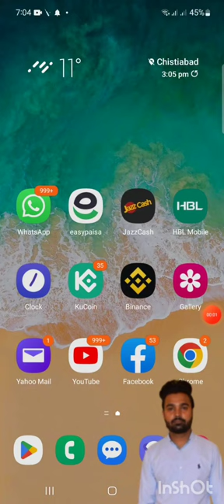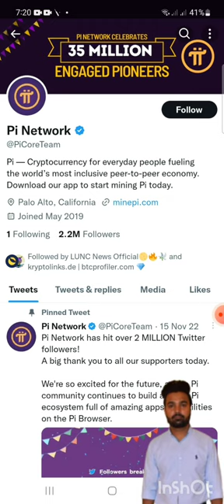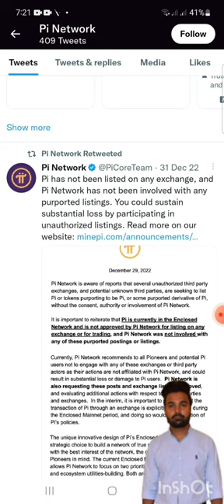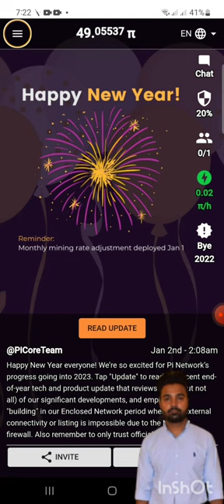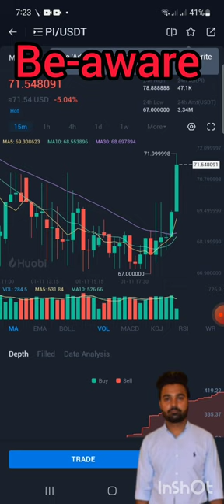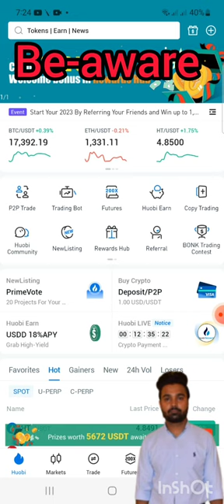How to withdraw pi coin on houbi exchange in us dollar $$$$..